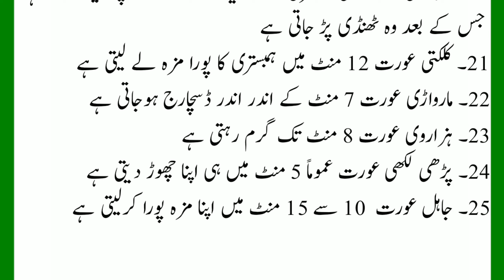Woman Discharge Time || Types of Discharge in Females || مختلف عورتوں کے فارغ ہونے کی ٹائمنگ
Your Quries:-

woman discharge time
vaginal discharge
female discharge kab aur kyu hota hai
vaginal discharge types
types of discharge in ladies
biwi ko discharge kaise kare
orgasm in woman
normal discharge time
normal discharge timing
vaginal discharge colors
what does white discharge mean
white discharge in females
sharmgah ko black sa white karne ka tarika
dark private are treatment
sharmgah ki safai ka tarika
sharmgah white karne ka tarika
sharmgah ko tight karne ka asan tarika
sharmgah ko tang karne ka tarika
vaginal tightening procedure
sharmgah tightening karne ka ilaj
vagina ko tight karne ka tarika
how to tighten loose vagina
tight loose vagina methods
vagina ka tight tarika
loose vagina tightening
how to tight vagina
loose vagina ko tight karne ka tareeqa
vagina tightening treatment
vaginal tightening ways
healthy life
health care
first night tips
shadi ki pahli raat
suhag raat tips
first time intercourse

For More Details Also Watched and Like on the Given Links:-

Note:- In this channel all healthy Information available of daily routine for healthy life like husband wife relationship, intercourse problems, types of healthy foods etc. So Please Subscribe my @HealthManager1984  YouTube Channel for your kind support.

Best Wishes for Your Healthy Life Always